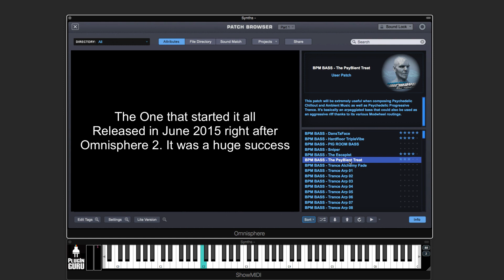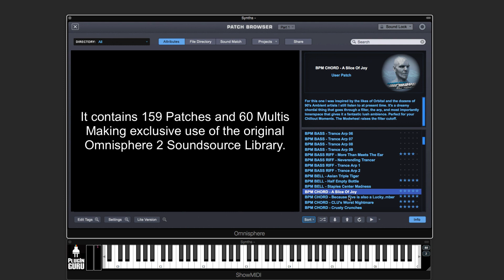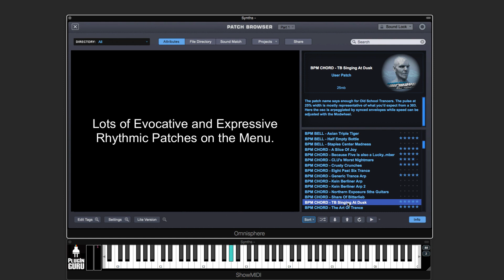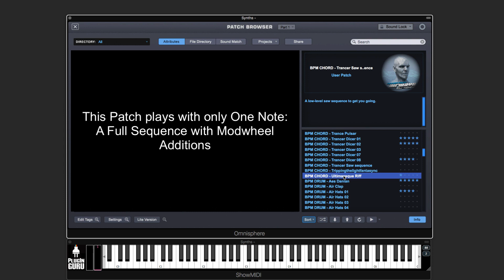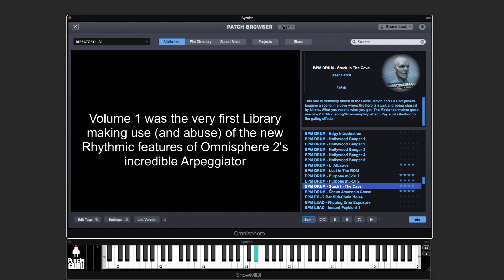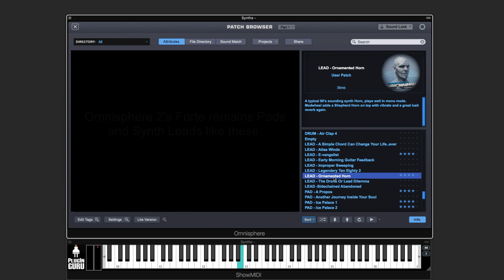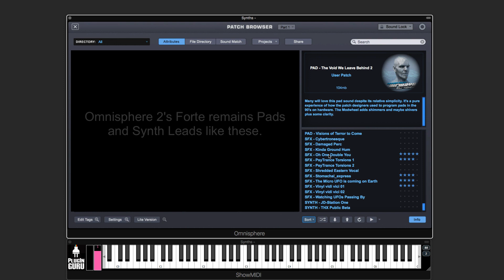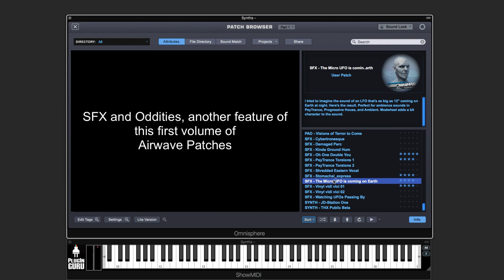Airwave 20 Years Power Pack for Omnisphere Walkthrough Volume 1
In This Video, we're demonstrating the patches featured into the Volume 1 of Airwave's Omnisphere Library.